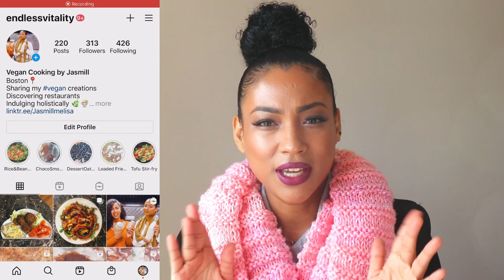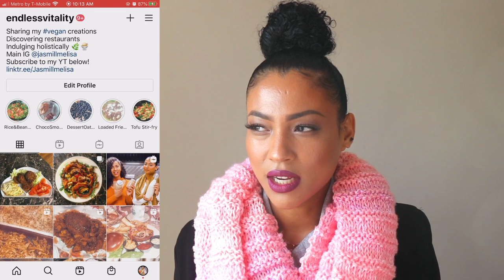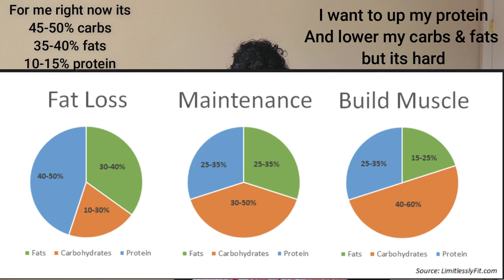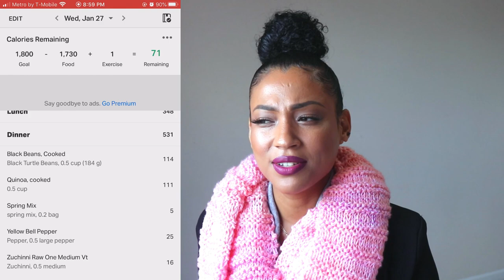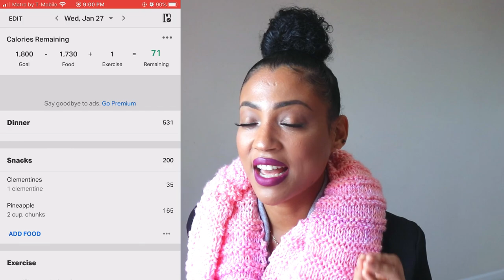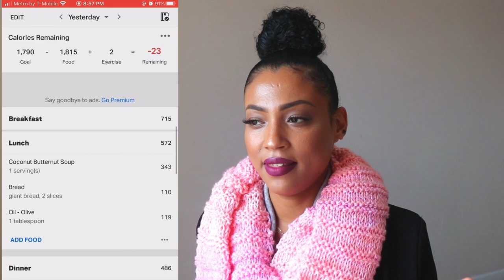How To Track Your Macros 2021! Losing Weight & VEGAN Meals! - JasmillMelisa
I wanted to share why Im tracking my meals and how important it is for achieving my body goals! What you eat has a huge impact in how you look and feel! Also its pretty cool to see which foods have certain nutrients important for your body.

Even if you eat and do everything I do on a daily basis, your results may vary. I am not a professional and everyone is different. I've also been working out and eating healthy for 5 years plus! So my metabolism is definitely fast and used to me challenging it.
I do plateau but I was able to lose almost 10 lbs really fast because it was weight I gained quickly by over-eating. My body wasn't used to it, so when I corrected it, I went back down to my normal weight.

I use the free version of myfitnesspal to track!

Have you ever tracked your meals, and did it help you reach your goals faster?

Referrals I love & Savings 💰

Canon T7i
What Editor I Use
Wondershare Filmora